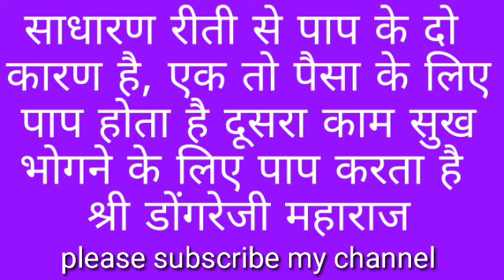पाप का पैसा कमाने वाले को शांति देता नहीं, अपितु घर के लड़को की बुद्धि बिगाड़ता है